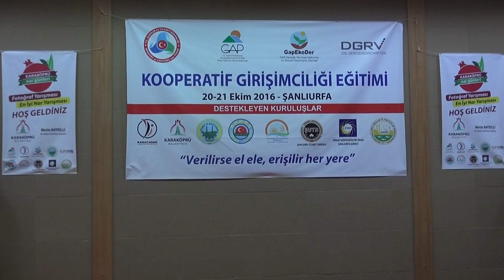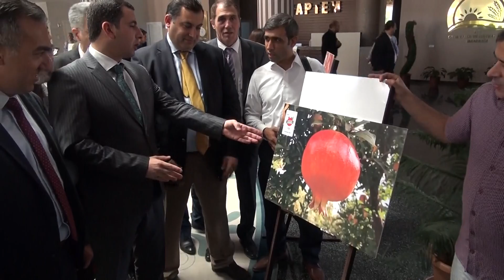Şanlıurfa Karaköprü Belediyesi -Karaköprü Nar günleri etkinliği - 21 Ekim 2016